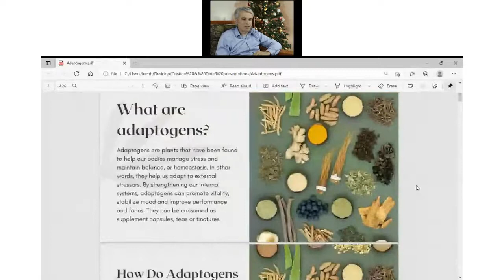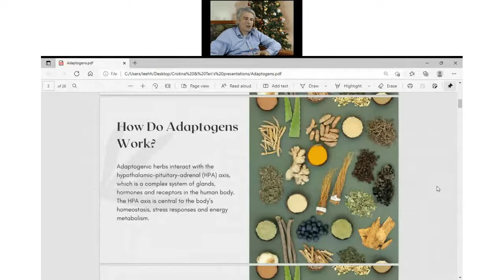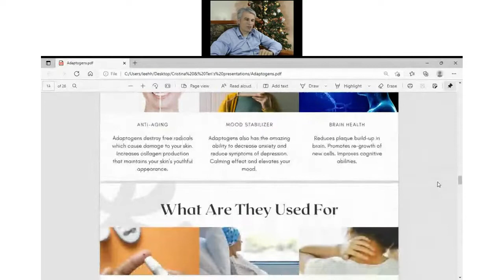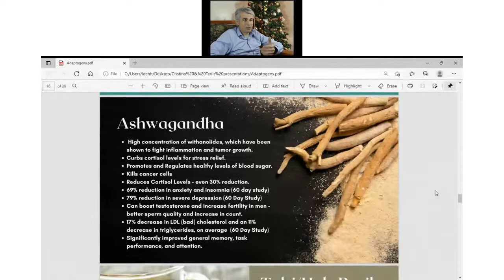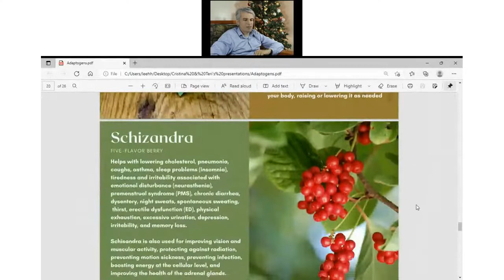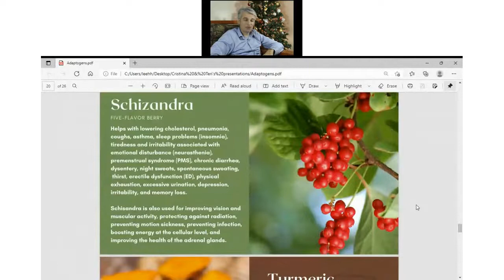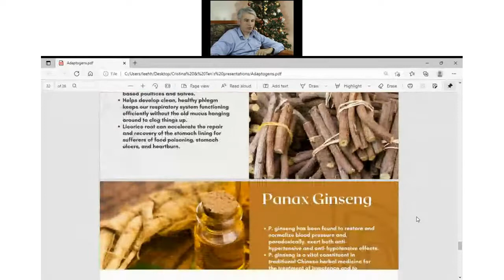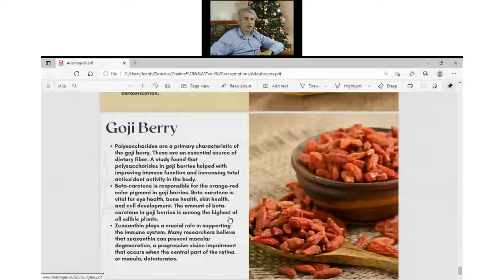Herbal Remedies for Stress Relief | Lee Wellard | ASI Hour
This ASI Hour will focus on how natural remedies can help you combat stress. Dr. Lee Wellard will be detailing how he developed an online herbal course that is designed to give the average layperson a solid foundation in understanding herbal remedies.

Lee Wellard is a graduate from the Institute of Medical Ministry at Wildwood Lifestyle Center & Hospital in Georgia. He later went on to become a teacher of applied physiology and nutrition. Lee is a certified Holistic Health Practitioner, Master Herbalist, and has his Doctorate in Naturopathy. He is also a volunteer teacher of botanical medicine at Andrews University. He has shared multiple health programs on international television, as well as radio, and has done hundreds of seminars around the world. Lee has also developed an online herbal course that is designed to give the average lay person a solid foundation in understanding herbal remedies. In 2018, Lee started the American Herb Shoppe and has a successful online business that carries some of the best organic herbal products. Lee currently works at the Dayspring Wellness & Integrative Clinic in Bath, Maine. Lee also does herbal consultations with people and lectures in various places around the country. He is happily married, has two children, and has a passion for teaching health in a way that is attractive and engaging to those who listen.